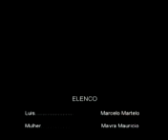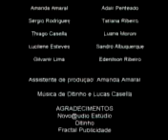Curta O litro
Curta metragem: um homem pobre e desempregado segue em desaventuras noite adentro para conseguir um litro de leite para seu pequeno filho.